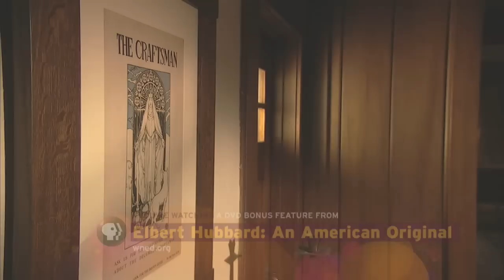Elbert Hubbard | Craftsman Farms | PBS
Craftsman Farms in Parsippany, New Jersey was the home of Gustav Stickley, the defacto voice of the American Arts and Crafts Movement.  It was recently featured in the PBS film Elbert Hubbard: An American Original.  This short video gives you a glimpse inside.